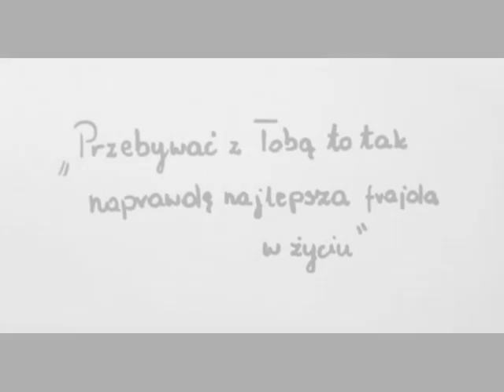Zagórów "Wspomnienie"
Autor: Julia Marciniak